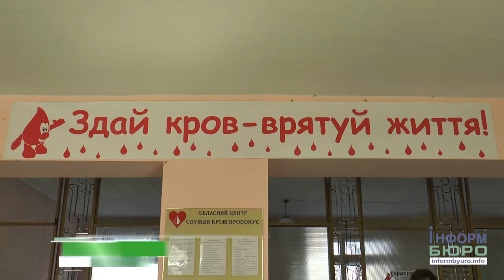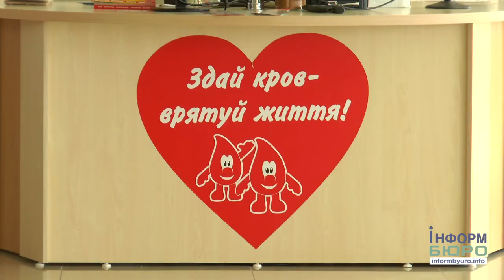Здай кров- врятуй життя:акція по збору крові для дітей